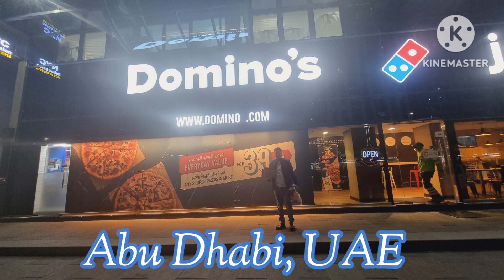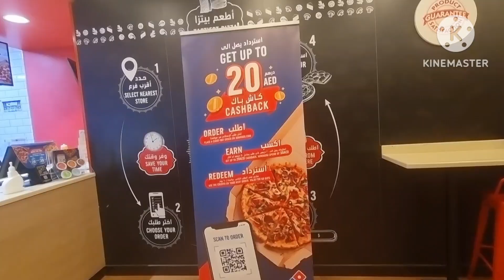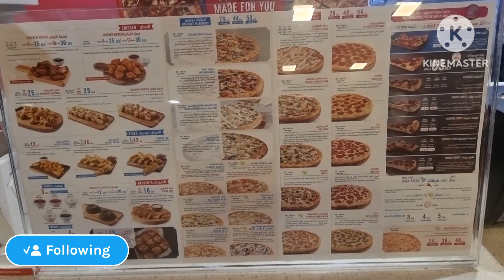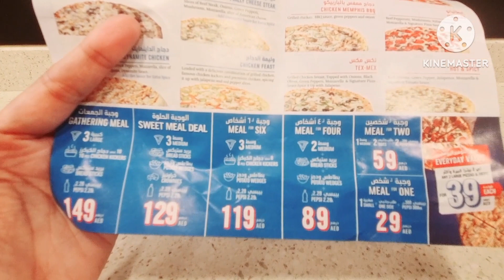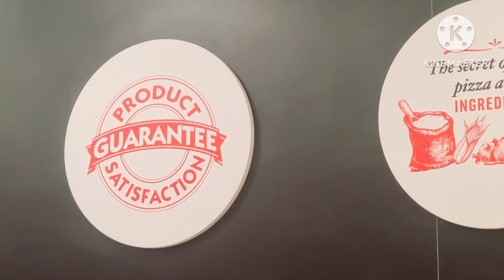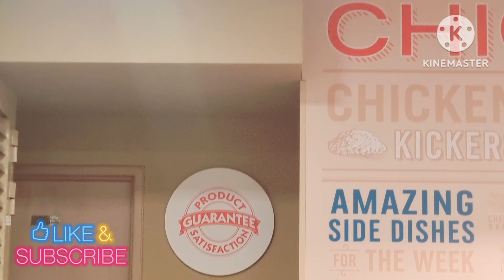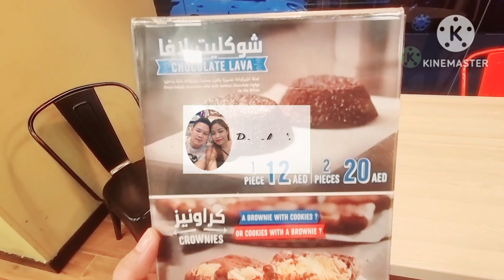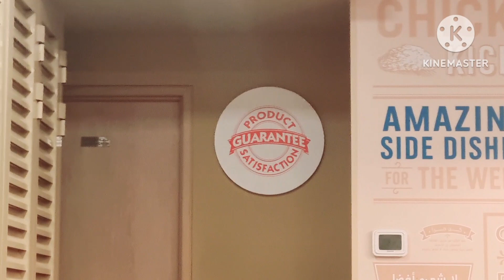DOMINO'S PIZZA HAMDAN STREET ABU DHABI, UAE / FOOD VLOGS / RONALYN'S LIFESTYLE